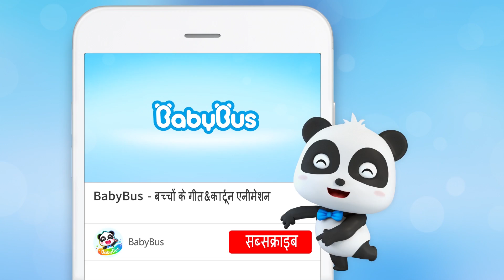Paapa Par Mekap Lagao | दैनिक जीवन | हिन्दी राइम | Hindi Rhymes for Kids | BabyBus Hindi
00:00 BabyBus बच्चों के गीत&कार्टून एनीमेशन
00:05 Paapa Par Mekap Lagao；
02:50 Saphaee Robot；
05:42 Aaisakreem Staind Khula Hai；
07:59 Chhotee Pulis Timi；
10:21 Chhal Ya Daavat Ka Geet；
13:05 Monstar Embulens Aur Bhediya；
16:10 Chaal Ya Daavat；
19:27 Achanaatmak Bhojan；
23:03 Paanch Chhotee Kaindee；
25:15 chhah chhote kek；
27:50 Haippee Traimpolin Geet；
30:29 Ye Khilaune Nahin Hain；
33:48 Chhota Phaayar Phaitar；
36:46 Chhota Pulis Vaala Sahaayata Geet